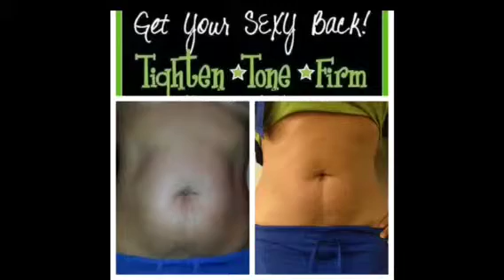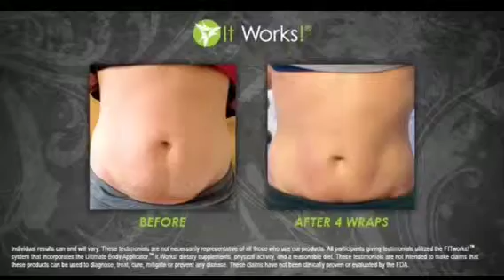Game Changers! Best Wrap Results Ever!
See the best wrap results ever! It Works Body Slimming Wraps Will WOW You!